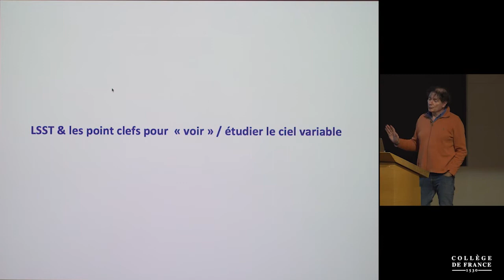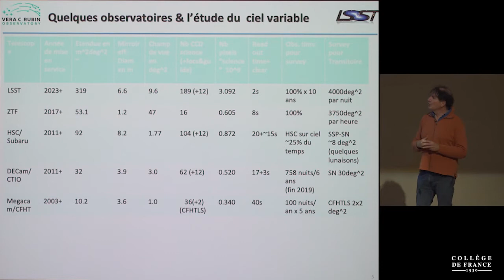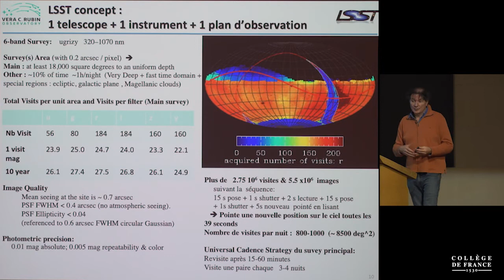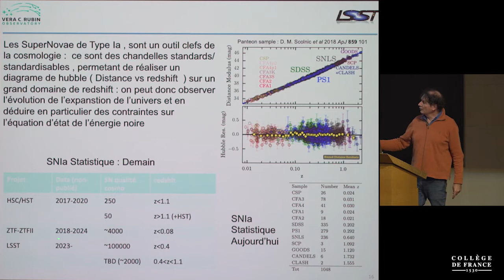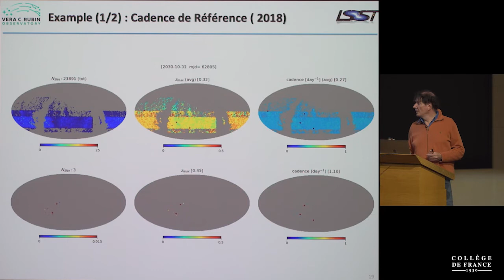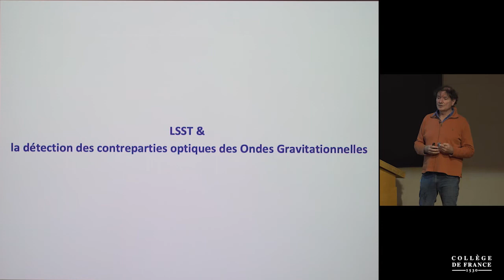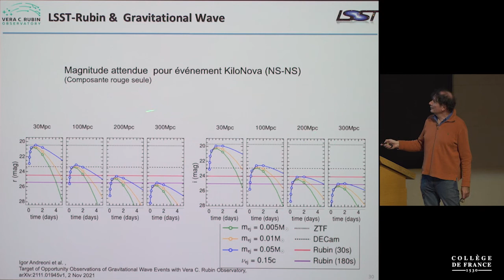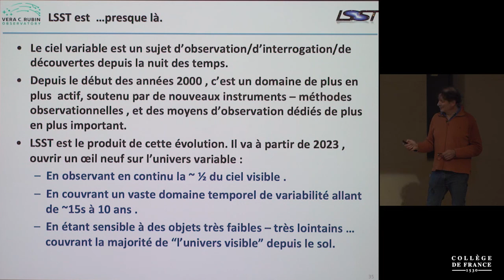Les phénomènes variables en astrophysique... (2) - Françoise Combes (2021-2022)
Enseignement 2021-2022 : Les phénomènes variables en astrophysique : des sursauts gamma aux blazars
Séminaire du lundi 22 novembre 2021 : Le ciel variable : télescope Véra Rubin

Intervenant : Pierre Antilogus, Sorbonne Université

Le télescope de 8 m à Cerro-Tololo au Chili, appelé Vera Rubin, est dédié aux phénomènes variables. Il pourra observer tout le ciel en 3 jours, et reviendra successivement sur tous les champs avec une périodicité allant de la seconde à la journée, et à l’année. Chaque nuit, des millions d’objets variables seront identifiés.

Professeure : Françoise Combes